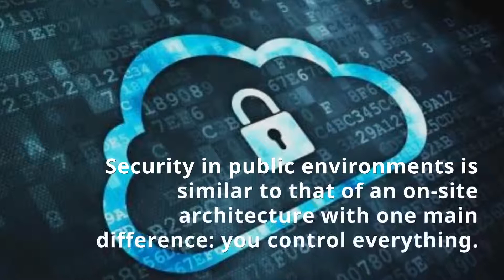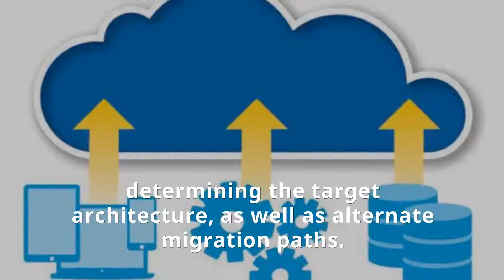Cloud Security : a shared responsibility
Companies must ensure they comply with security standards, whether they choose to implement an internal private cloud infrastructure or outsource their data to an external cloud provider. Responsibilities between the cloud provider and the customer must be shared to ensure cloud security.